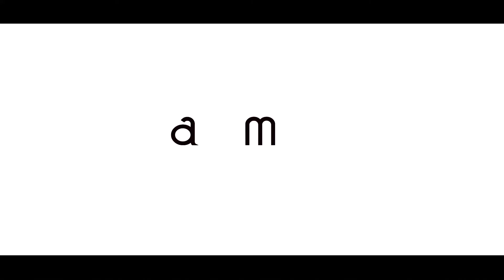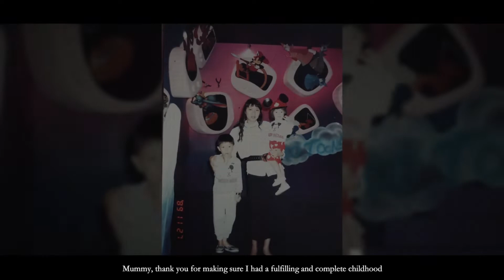Billy & Yan Lin Wedding Thank You Speech 6July2019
credits to Alanmitchi